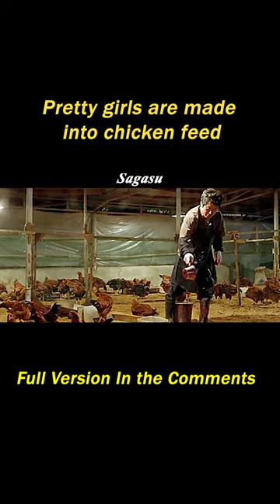【1/3】Pretty girls are made into chicken feed#movie